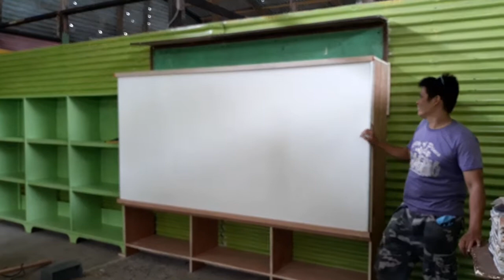Sliding White Board with Cabinet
Dream White Board come true 2019